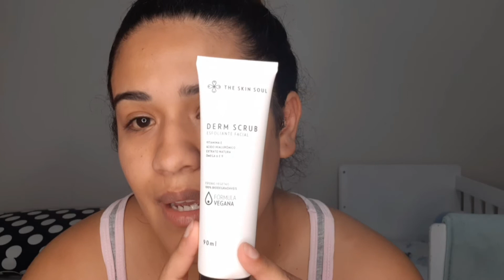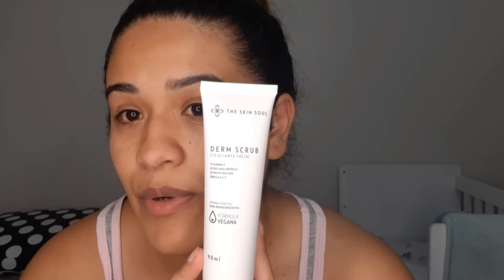COMO FAZER SKIN CARE CORRETAMENTE | Ordem dos Produtos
Oi gente, tudo bem com vocês? No vídeo de hoje vou ensinar o passo a passo do skin care corretamente, na ordem de cada produto.
DEUS TE ABENÇOE ♥♥
Beijooo